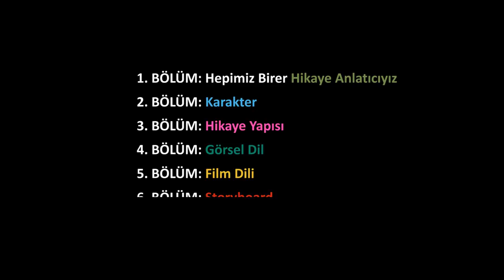Hikaye Anlatıcılığı 1: Benzersiz Bakış Açınız | Pixar'da Neler Oluyor?